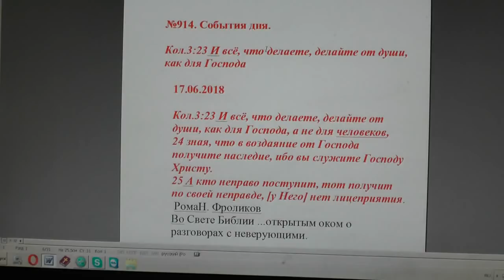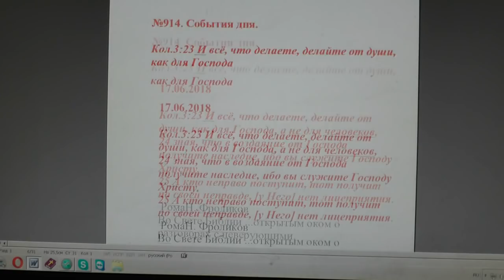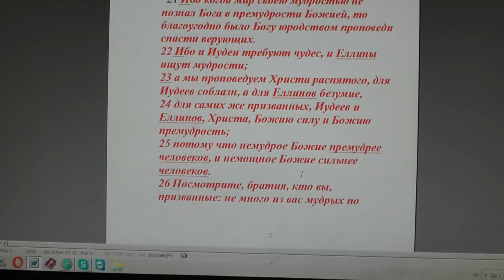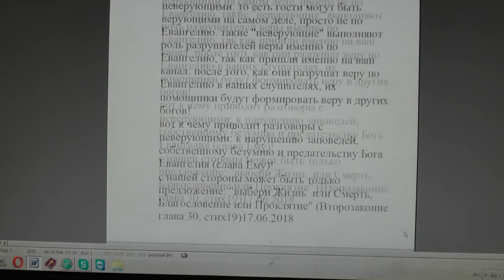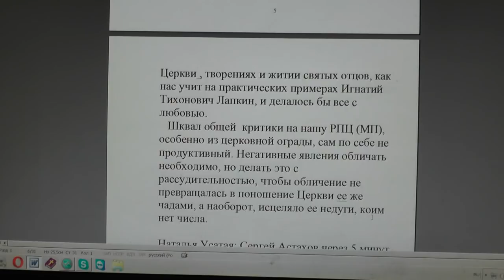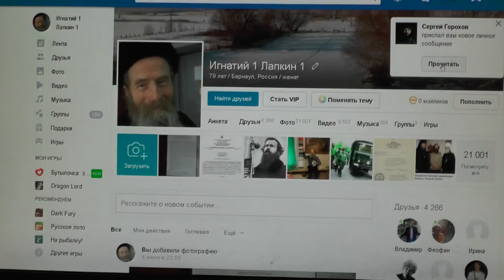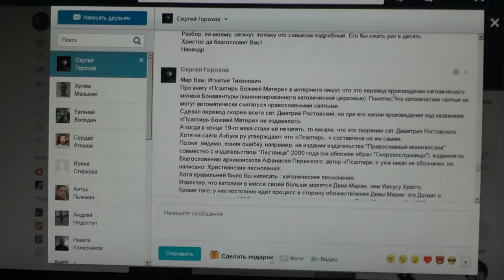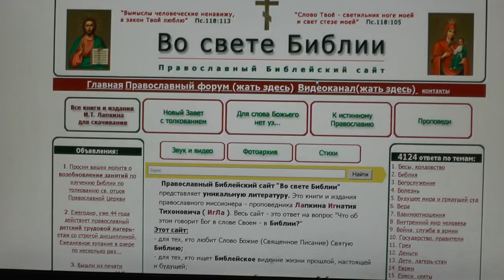№914 . События дня. 17. 06. 2018. Кол. 3:23. И всё, что делаете, делайте....